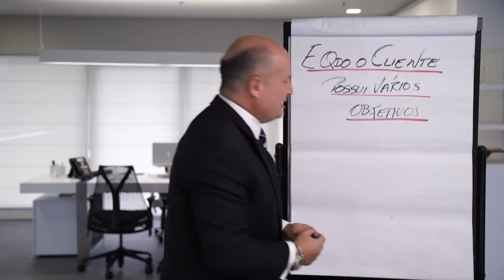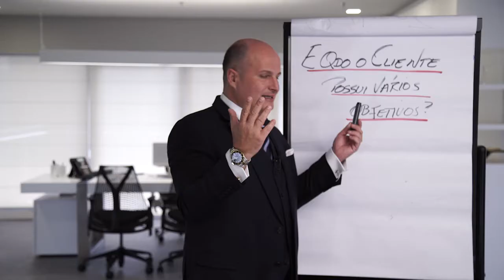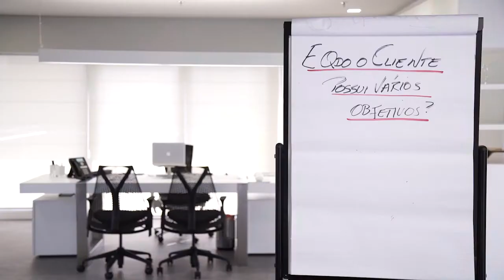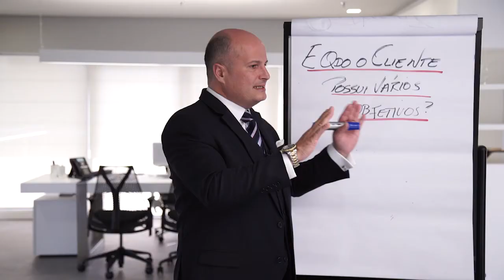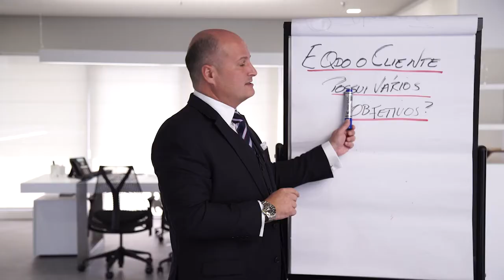#17 O Que Você Tem Que Saber Como Coach - E Quando o Cliente Possui Vários Objetivos?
E quando o cliente (coachee) possui vários objetivos? Veja mais essa dica valiosa de Villela da Matta.

Assista a esse vídeo para trilhar um caminho de sucesso na via pessoal e profissional

★SBCoaching★